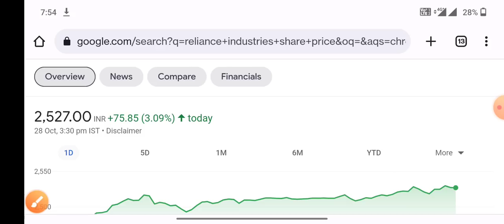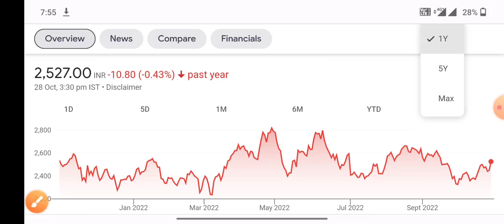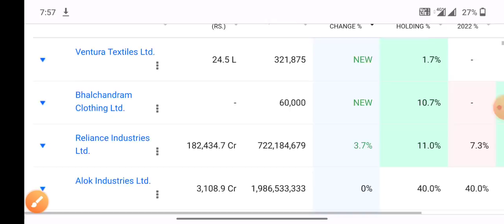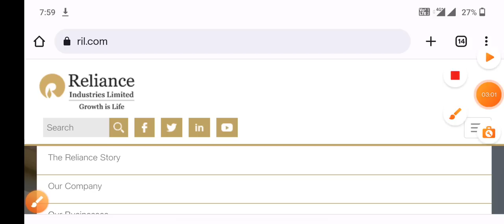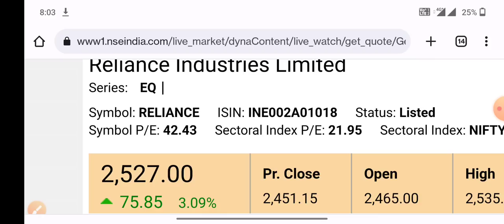Reliance खुशखबरी अंतर से stock खरीद रहे हैं